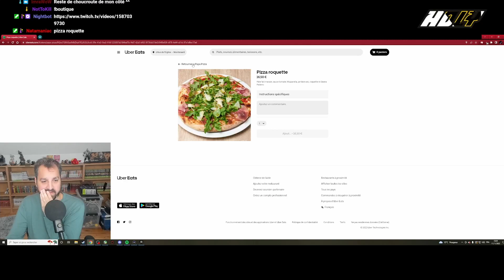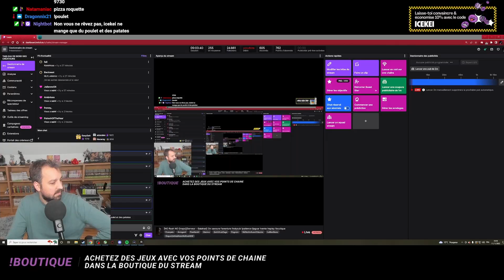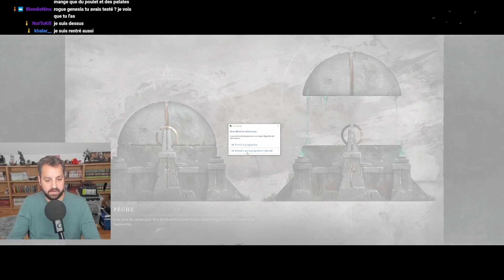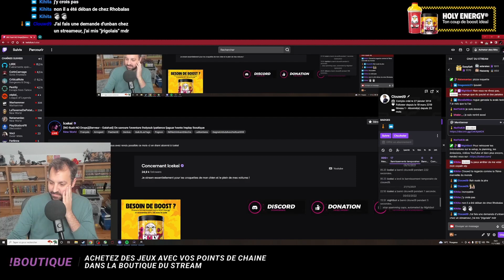New World | Galahad - épisode 163